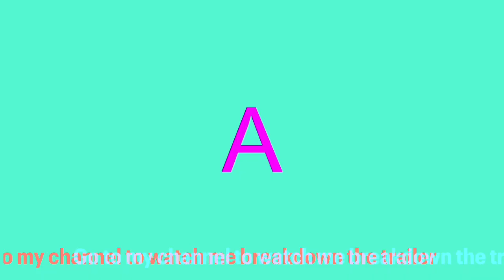Ep 6 'Love Shack' Trailer & Sneak Peak | The L Word Gen Q Season 2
Welcome to the episode six trailer of season two. Make sure to go check out my trailer breakdown for ep 6 'Love Shack'! My review for episode 5 will be out Sunday the 5th of Sept at 10pm EST! Let me know your thoughts on the trailer!

My reviews & scene analysis will be released on Sunday's at 10:01pm EST!

 Ignore the below, just trying to get my video noticed and on the radar :)
The L Word Generation Q Season 2
The L Word Generation Q Season two
The L Word Generation Q Season 2 episode 6
The L Word Generation Q Love Shack
The L Word Generation Q Season 2 episode six
The L Word Generation Q episode 6 Love Shack
The L Word Generation Q  episode 6 trailer
The L Word Generation Q episode 6 Love Shack bette
The L Word Generation Q episode 6 bette
The L Word Generation Q episode 6 Love Shack promo
The L Word Generation Q episode 6 Love Shack 206
The L Word Generation Q episode 206
The L Word Generation Q  206
The L Word Generation Q  episode 6 trailer 206
The L Word Generation Q  episode 6 trailer promo
The L Word Generation Q episode 6 Love Shack gigi
The L Word Generation Q episode 6 gigi
The L Word Generation Q episode 6 Love Shack bette and gigi
The L Word Generation Q episode 6 bette and gigi
The L Word Generation Q Season 2 Premiere Date
The L Word Generation Q Season 2 Trailer
The L Word Generation Q Season 2 Filming
The L Word Generation Q Season 2 Spoiler
The L Word Generation Q Season 2 Air Date
The L Word Generation Q Season 2 Episodes
The L Word Generation Q Season 2 Watch Online
The L Word Generation Q Season 2 Covid
The L Word Generation Q Season 2 Episode 1
The L Word Generation Q Season 2 Bette and Tina
The L Word Generation Q Season 2 Alice Nat Gigi
The L Word Generation Q Season 2 Release
The L Word Generation Q Season 2 Release Date
The L Word Generation Q Season 2 Release Date UK
The L Word Generation Q Season 2 Trailer Reaction
The L Word Generation Q Season 2 Trailer Review
The L Word Generation Q Season 2 Trailer Release